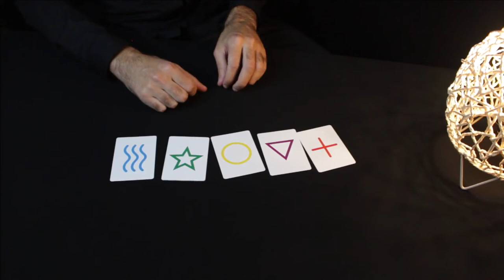Bicycle Special ESP Playing Cards & 15 routines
The SPECIAL ESP deck is an assortment of poker cards including 25 standard ESP cards and 31 gaff cards printed on the most popular cards in the world of magic: Bicycle Rider back.

In addition to this 56 cards, you will have access to a tutorial video (1h35) explaining 15 routines that can be performed with the cards included in the SPECIAL ESP deck.

The SPECIAL ESP deck is composed of:

    25 standard ESP cards (5 circles, 5 crosses, 5 waves, 5 squares, 5 stars)
    11 double face ESP cards
    5 colored ESP cards (circle, cross, wave, star, triangle)
    4 ESP Smiley Cards
    4 special symbols cards
    2 gender symbol cards (female, male)
    1 negative star card (white star on black background)
    1 ESP House Card
    1 tic-tac-toe card
    1 black triangle card
    1 card: 5 ESP symbol on 1

Here are some routines explained in the tutorial video:

Wild Cards: You present your spectator with 5 cards with a black square on the face of each card. One by one the cards will magically transform to reveal the other ESP symbols which will be in color.

5 symbols in 1: The spectator chooses a card from the ESP deck. Then you reveal the prediction you have in the case to show that the chosen symbol is indeed on the prediction card. But this card contains the 5 ESP symbols that the spectator can choose. After a magical gesture the card is transformed to show only the spectator's symbol.

The Assistant: The spectator chooses a card from all the ESP cards. Then you present the card with your assistant on it which is made up of all the ESP symbols. You turn this card over and rub it against the spectator's card. When the card is turned over again, you discover that the assistant has only one eye left because the symbol chosen by the spectator has disappeared.

Influence: You ask the spectator to take the deck in their hands, turn the cards face up one by one, and stop when they want to in order to pick a card at random. Once the card is chosen, you can reveal that your prediction card has the exact same symbol as the spectator's card.

    56 cards (Bicycle Rider back) printed by US Playing Cards Company
    An assortment of gaff cards with exclusive cards
    15 Routines explained
    Instructional video included (1h35) in English and in French
    Available in red and blue